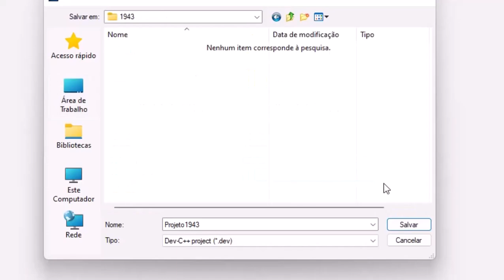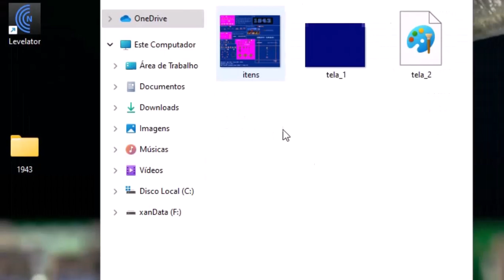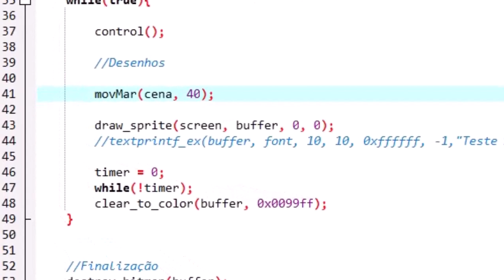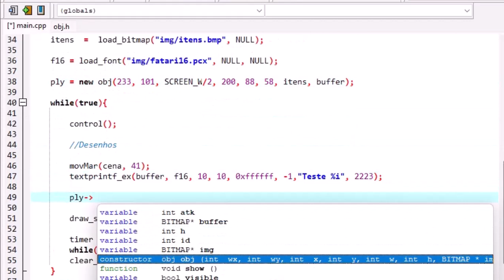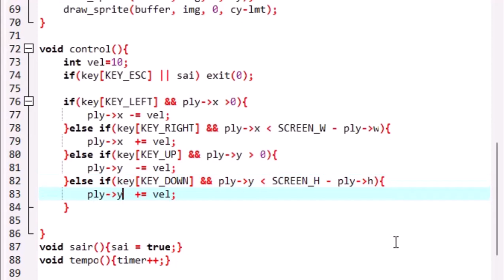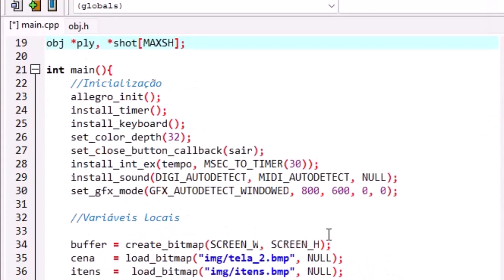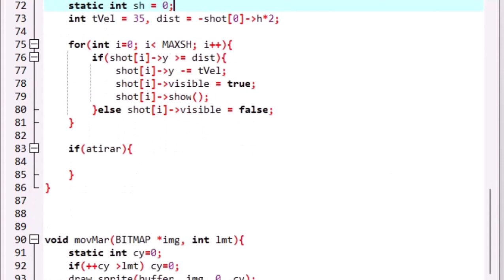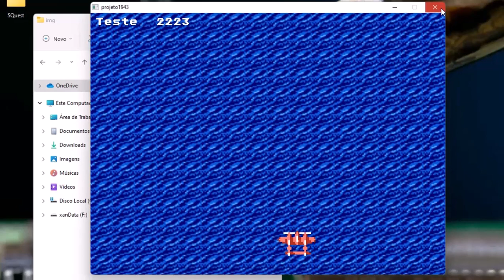Programando Tiros 1943 Allegro C++